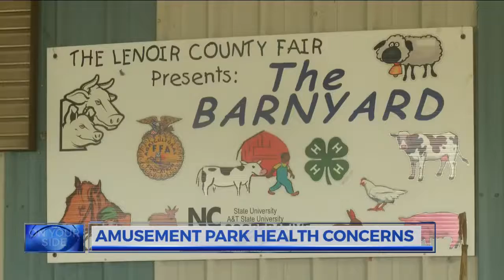Health conditions you should be aware of before riding amusement rides